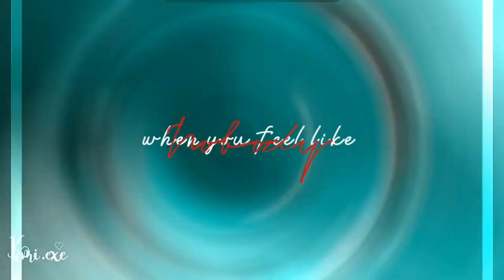Valley Of The Dolls ~ Completed MEP | flash ⚠️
Tysm for participating! One of the Best Meps I’ve hosted!

Thumbnail by @Lil_Wisper !!